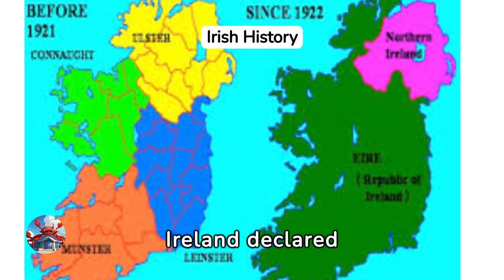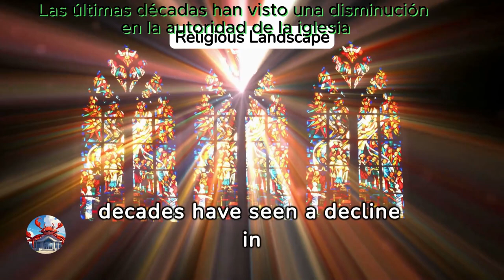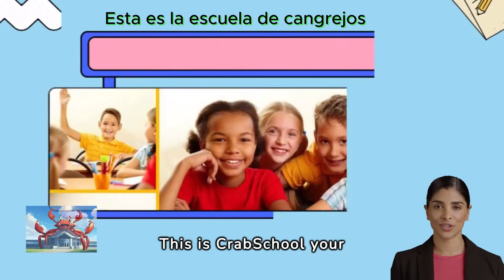Irlanda: el país esmeralda de la belleza 🐑☘️🍀 🏞☘️🍀🐑I ❤️ IRELAND